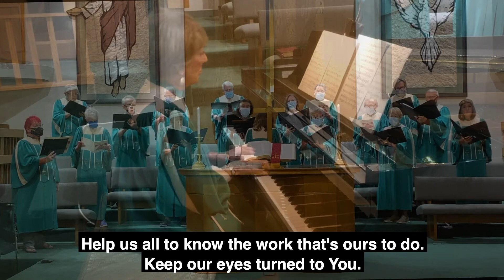Traditional Worship Service June 27, 2021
Oakhurst UMC invites you to join us for this regularly scheduled Traditional Worship Service. Our choir joins us once again for four hymns. Pastor Tim shares his last message with us about being a "Healthy Church."

Oakhurst UMC owns streaming licenses through CCLI and One License as listed below. Oakhurst also has a CCLI Streaming license. The CCLI streaming license covers the following per the license agreements as delineated by CCLI’s license terms in the following permitted activities section: “An active License allows you to “Stream” (i.e. digitally transmit, retransmit, distribute and play back) participating Songs (“Songs”) from your church’s proprietary website, a hosted website or a streaming service in the following manner.  You may: Live stream Songs performed in your church services in audio and/or video form; Retransmit Songs performed in your church services in audio and/or video form; Distribute audio or video files of Songs performed in your church services to personal computers, portable media players or a similar device capable of receiving such files; Upload videos to YouTube and similar services provided that copyright owners have the right to monetize and place ads on videos containing their owned copyrights (these terms of agreement do not override those of the streaming platforms)” Oakhurst UMC makes no claims or attempt to monetize the music used in this worship service. In a worship service setting, however, it is typical for a call to offering to be taken. This call to offering shall not be construed as an attempt to monetize these songs.
Oakhurst UMC posts notice on this, its official YouTube channel, that we have obtained and now hold the following licenses and are following all license reporting procedures to the best of our knowledge:
Oakhurst UMC CCLI # 1036735
Oakhurst UMC CCLI Streaming